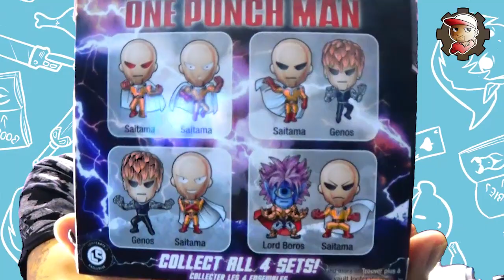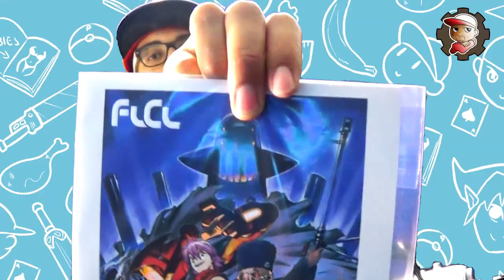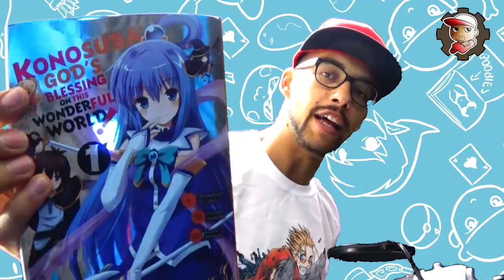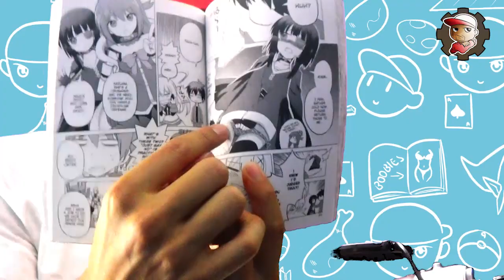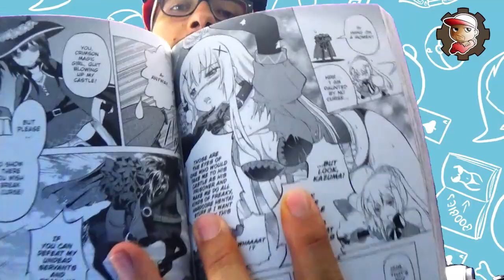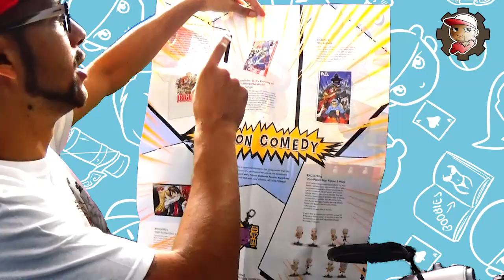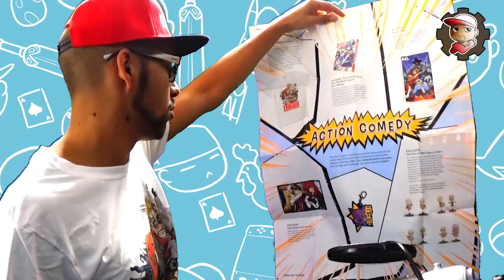Loot ANIME - Tema ACTION COMEDY - One Punch Man e altro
E' arrivata un'altra scatola delle sorprese piene di roba MAGICA!
Prodotti ANIME PER MEEEE!